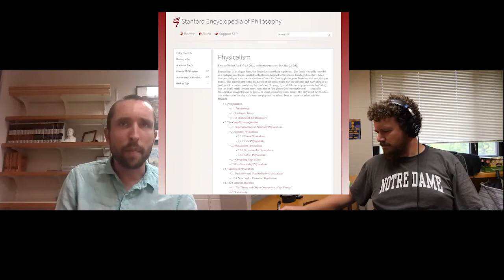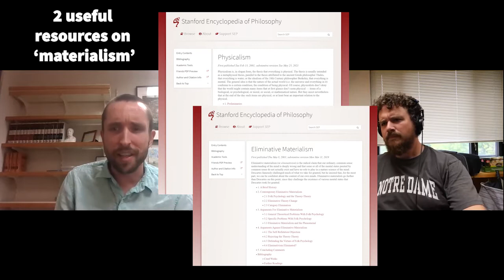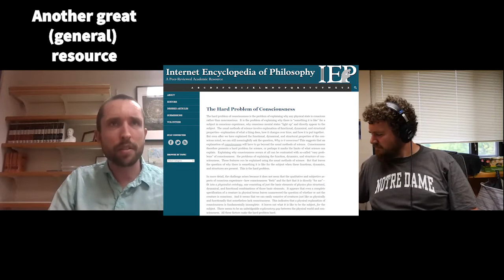Would a world without consciousness be devoid of value? (Expert Brain E2)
In this video, Paul interviews Dr. Brian Cutter, an expert in the philosophy of mind, to ask about the nature of the mind, subjectivity, consciousness, and their connection to meaning, value, and ethics. Pitched at the level of a "Master Class" (i.e. an interesting, early graduate seminar) this conversation covers topics like: Should we expect science to explain mental life? Is believing in a non-material mind "spooky"? What's the connection between consciousness, value, meaning, and morality? Key words and resources are linked throughout. Thanks to Brian for letting us try to unlock the contents of his brain (and mind)!

Chapters:

0:00 Series introduction
0:43 Brian's introduction
1:23 Is the mind a "spooky" thing?
3:25 The nature of our mental life
4:28 A brief history of the philosophy of mind
5:44 "Materialism" defined
6:12 Problems for materialism
7:59 The "Hard Problem of Consciousness"
9:56 The "Mystery of Consciousness"
10:44 An objection to Leibniz
12:15 Brian responds
15:30 Enter David Chalmers
19:08 The view from expert mountain
24:00 The pivot toward value and meaning
27:16 Animatronics, roller coasters, and freedom
30:48 Agency, free will, and value
31:58 The relationship between free will and consciousness
33:30 The activity, space of reason
36:43 Intentionality and the description of human action
38:47 Moral responsibility and determinism
42:40 Should we have Brian back?
43:00 Thanks to Brain, his brain and mind!